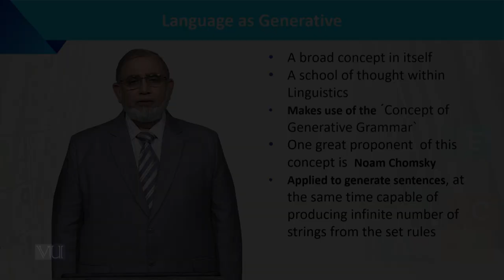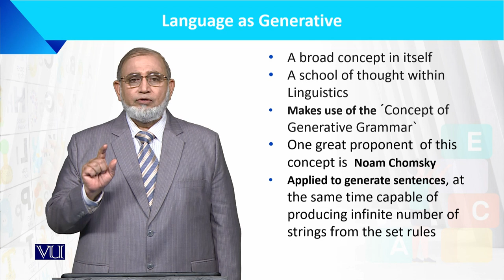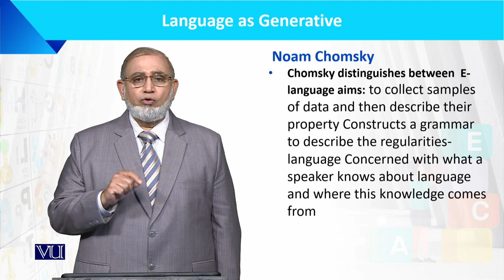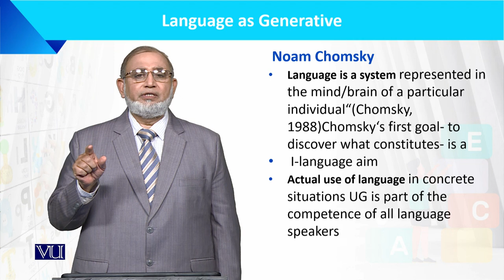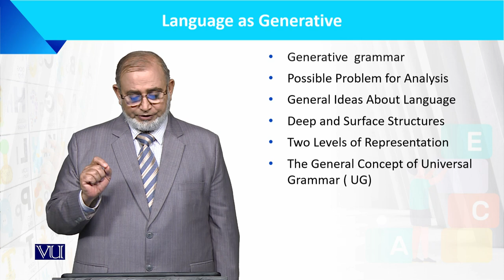Language as Generative | Language Development of the Child | ECE201_Topic022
Topic022: Language as Generative,
By Dr. Muhammad Iqbal